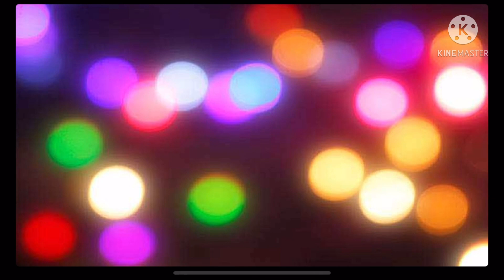The Village GCMV